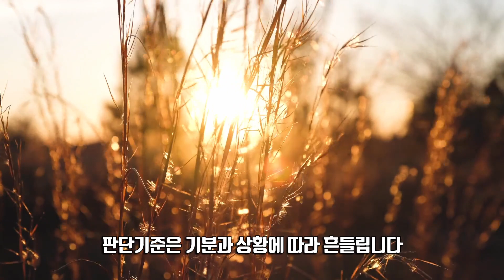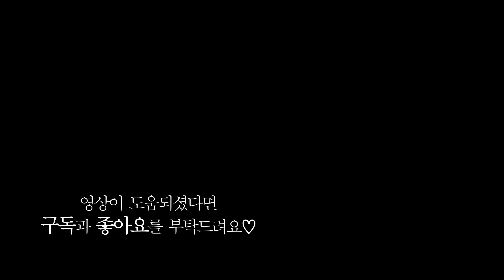[후회] 신중하게 선택하고 선택했다면 후회하지 말고, 선택에 책임지세요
후회하지 않는 법
후회는 피할 수 없는 숙명입니다
후회하지 말고 선택에 책임을 지세요
좋은 선택을 하고
선택했다면 후회하지 말고 선택에 대해 전심으로 책임지세요.
이미 선택한 사람에게는 더 좋은 선택이란 없습니다.
후회는 소중한 시간을 갉아먹고
에너지를 헛되이 쓰게 하는 바보같은 생각일 뿐입니다.

지금  후회스러운 선택을 했다고 좌절하지 말고
그 선택이 틀리지 않았다는 사실을 결과로 증명해 보이세요.
따뜻한 목소리로 지친 여러분의 삶에 힐링을 드립니다.